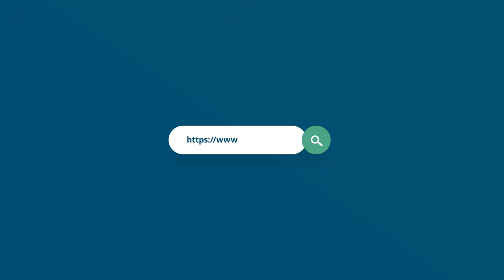Miscarriage Ke Baad Kya Khana Chahie | What To Eat After Miscarriage?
Losing a pregnancy through miscarriage can be a difficult and painful experience, both emotionally and physically. It's important to take care of your body during this time, which includes paying attention to your diet. In this video, Ms. Hajra Saleem willl explore what foods you should eat after a miscarriage to support your body's healing process.

She'll then delve into the nutrients that are essential for post-miscarriage recovery, such as iron, folate, and protein, and suggest foods that are rich in these nutrients. She'll also cover what foods to avoid, as some can interfere with your body's healing process.

It's important to remember that every person's body and healing process is unique, and this video is not intended to replace medical advice. If you have any concerns or questions about your diet after a miscarriage, it's important to consult with your healthcare provider.

By the end of this video, you'll have a better understanding of what foods to eat and avoid after a miscarriage to support your body's healing and recovery.

Download the Marham App